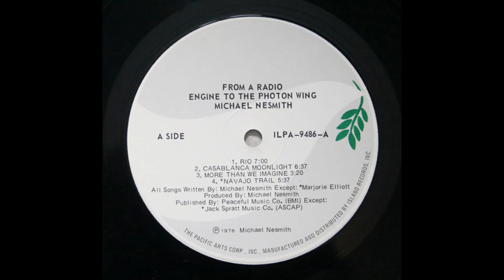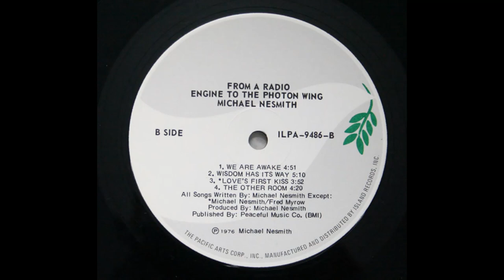Michael Nesmith - From A Radio Engine To The Photon Wing (1977) Part 1 (Full Album)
1. Michael Nesmith - Rio (0:00)
2. Michael Nesmith - Casablanca Moonlight (7:02)
3. Michael Nesmith - More Than We Imagine (13:43)
4. Michael Nesmith - Navajo Trail (17:05)

From a Radio Engine to the Photon Wing was released in 1977 and is the ninth album by Michael Nesmith and eighth studio album as a singer/songwriter during his post-Monkees career. The album was Nesmith's second with vocals released on his own label, Pacific Arts.

The song, "Love's First Kiss," is rare example of Nesmith collaborating with other songwriters to compose a song.

Nesmith released one single in the United States from Radio Engine, the song "Rio". Because of the length of the song, approximately 3 minutes were edited out of the song for the release of the single. Additionally, Nesmith recorded a promotional video for the track, "Rio", which was created by Nesmith, William Dear, and William E. Martin. In other areas of the world where "Rio" gained chart success (such as England and Australia), a follow-up single, "Navajo Trail" b/w "Love's First Kiss", was issued.

Personnel:
Michael Nesmith – vocals, guitar
David Briggs – keyboards
Jerry Carrigan – drums
Shane Keister – keyboards
Larrie Londin – drums
Lonnie Mack – guitar
David MacKay – bass
Weldon Myrick – dobro, pedal steel guitar
Pebble Daniel – background vocals
Linda Hargrove – background vocals
Marcia Routh – background vocals
Nelson Stump - cowbell
Lisa Silver – violin
Greg "Fingers" Taylor – harmonica